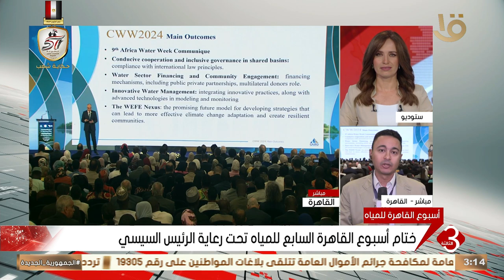مراسل التليفزيون المصري ينقل لنا المزيد من التفاصيل حول ختام أسبوع القاهرة السابع للمياه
مراسل التليفزيون المصري ينقل لنا المزيد من التفاصيل حول ختام أسبوع القاهرة السابع للمياه تحت رعاية الرئيس السيسي